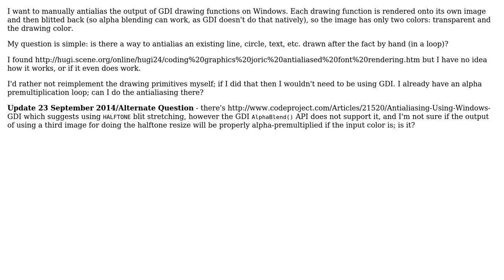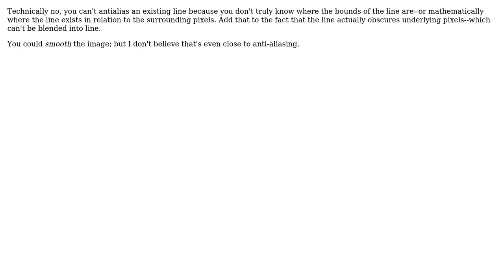Is it possible to antialias existing lines, circles, text, etc. of a single color?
Software Engineering: Is it possible to antialias existing lines, circles, text, etc. of a single color?

With thanks & praise to God, and with thanks to the many people who have made this project possible! | Content (except music & images) licensed under CC BY-SA | Music | Images & others | With thanks to user Peter Ritchie user andlabs and the Stack Exchange Network Trademarks are property of their respective owners. You are responsible for your own actions.